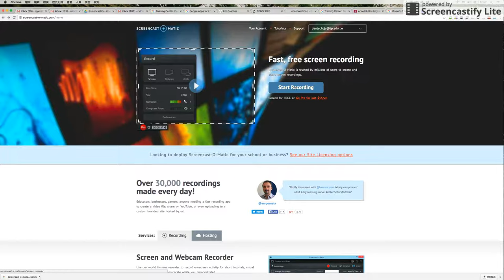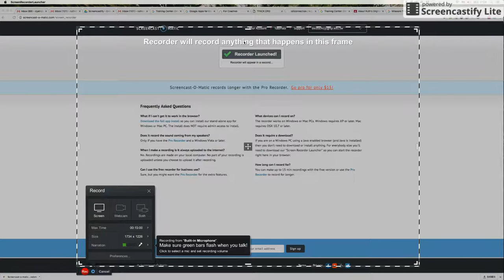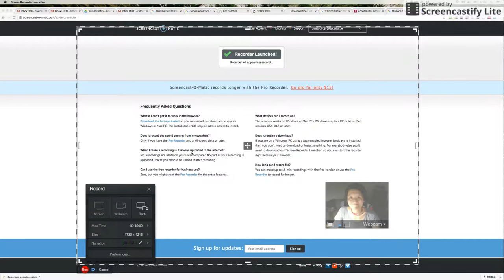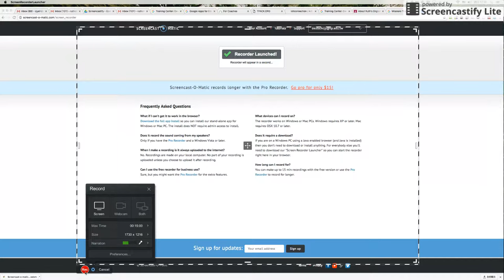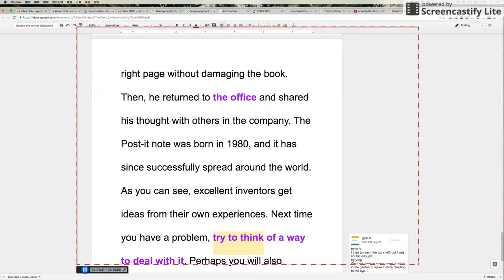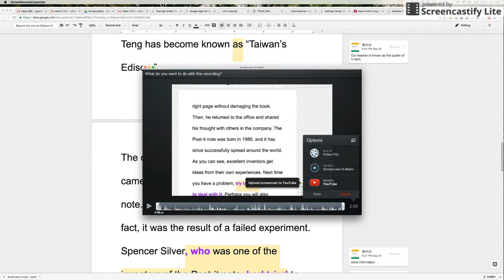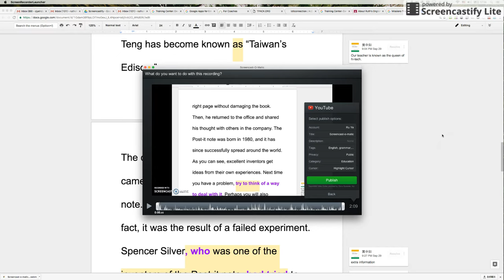Screencast-o-matic使用簡介